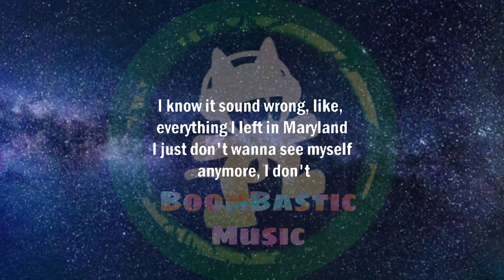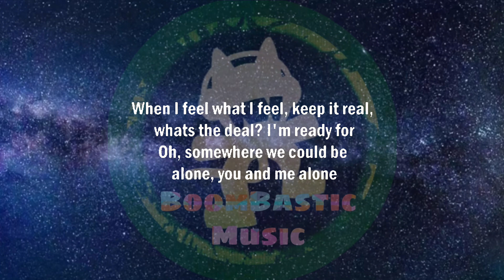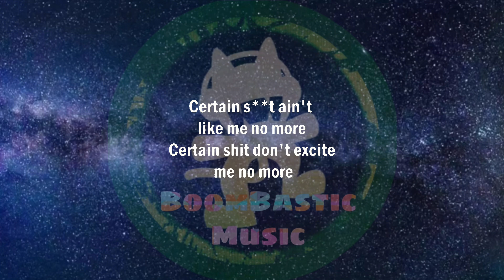Rod Wave - 25 (Lyrics)